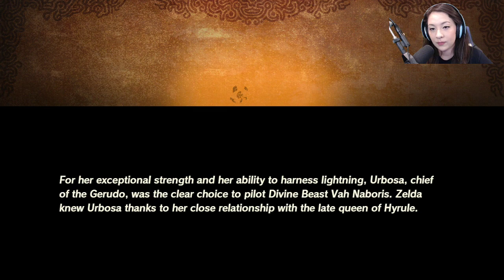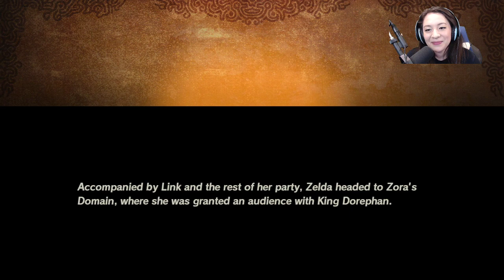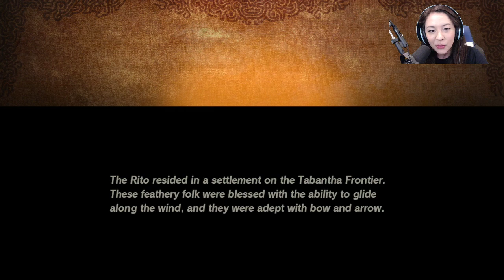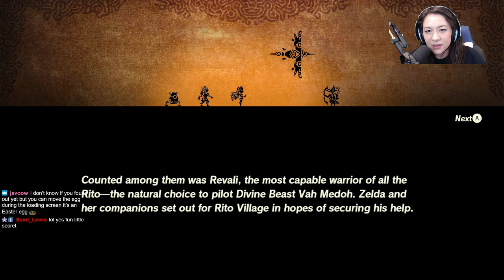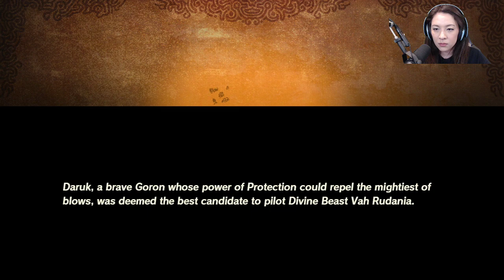Meet the Champions - Hyrule Warriors Age of Calamity Part 2 Highlights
Here are the highlights for part 2 of Hyrule Warriors Age of Calamity. Of course we had to get Urbosa first because she's the best. Then we got Mipha, Revali, then Daruk. Enjoyyyyyy :D

I streamed this live on Twitch so if you wanna visit me over there, that'd be cool :)